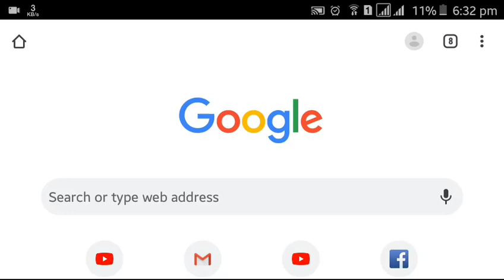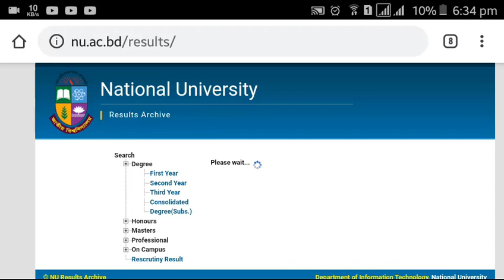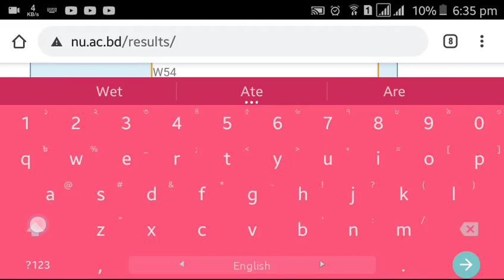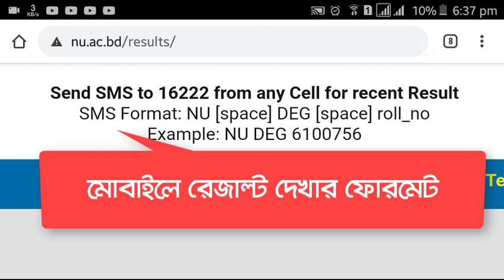How to get Degree 1st Year Result 2020 Easy || Degree Result 2020 With Marksheet Degree 1st Year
Whats App. Today I Make A awesome Video For NU Degree 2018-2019 Sessions How to Check Degree 1st Year Final Exam Result. National University Degree Second Result 2020 By SMS and Online. আপনারা যারা ডিগ্রি ২য় বর্ষ ২০১৯ সালে পরীক্ষা দিয়েছেন তাদের রেজাল্ট ৯ ডিসেম্বরের আগেই দিয়ে দিবে। তো ডিগ্রী ২য় বর্ষ ২০১৮-১৯ রেজাল্ট কিভাবে দেখবেন অনলাইনে তাই আজেক দেখাবো। National University Degree 1st year result 2020 Published Before August 12. So U Learn How To Check Nu Degree pass Result 2020 National university degree 1st year result 2020. Session 2016-17. Apnara jodi National University Degree 1st year result 2020 jante Chan tahole Apnake Degree 1st year result 2020 Videoti Sompurno dekhte hbe. Jara Degree 1st year e 2016-17 silen Apnader Result niye Cintito. Degree 1st year result 2020 session 2016 -17 Apnaderke sobar niche National University Degree 1st Year Result 2020 SMS System ti dekhano hoyese. Nu degree 1st year exam result 2020. See Here is National University Degree Second Result 2020 Full Processes by SMS. Mobile SMS is another easiest way to getting any NU Degree Result Like 1st year 1st Year and Final Year Result 2018-19 Sessions. If you want to get your Degree 1st Year result 2020 through Mobile SMS, Then firstly recharge your mobile. Because it will charge 2.50 tk per SMS. So, just need to recharge your balance for getting your Degree 1st year result of the academic year 2018-19 and session 2018-19. And You Also Need A teletalk Sim for Frist Watching Degree Result but Another Sim Also Working. Go to your Sms Option then Type NU(space)DEG(space)REG NO And send to 16222. Reply Sms Result Come. Degree 1st year result 2020 degree 1st year result 2020 degree 1st year exam result 2020 NU National university 1st year result 2020 Degree 1st year result 2020. National university improvement result 2020. Degree result 2018 improve. National university admission 2020 National university result apps National university result 2020 National university masters result 2020 Degree result 2018-19
→I hope you understand about Full SMS format of NU Degree 1st year result 2020.
→If you got any problem or have any questions, then don't forget to leave a comment on the comment section. I will reply to you as so as possible.